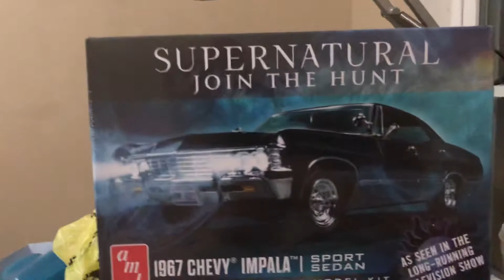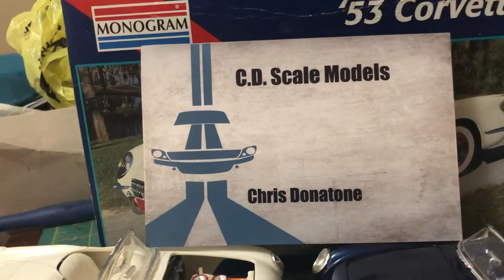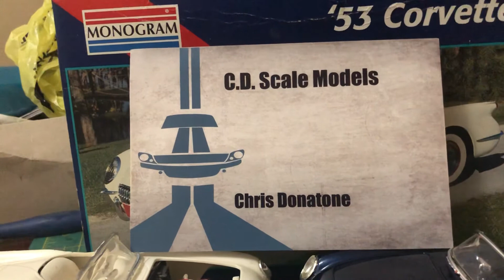Mail call and shout out and few more things.